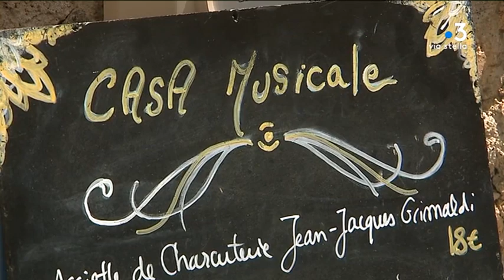Tema agritourisme - Pigna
Equipe - K.Serreri et J-F-A.Bernardi